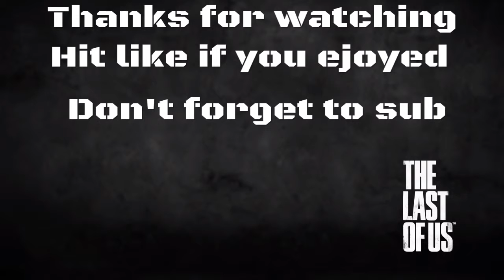The last of us #9-Tess why